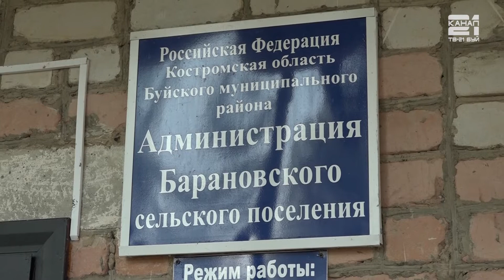Церемония вручения официальных удостоверений избранным депутатам в Буйском районе